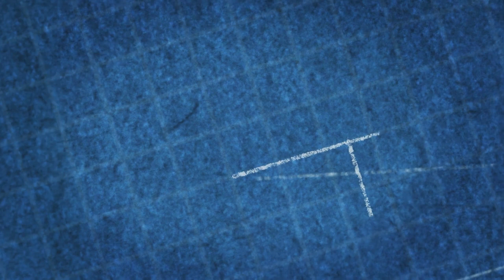How to Prepare for Peak Performance with Dr Margaret Osborne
Learn how to perform your best under pressure with our performance science specialist Dr Margaret Osborne.

Dr Margaret Osborne is a Lecturer in Music (Performance Science) in the Melbourne Conservatorium of Music, and Teaching Specialist in the Melbourne School of Psychological Sciences at The University of Melbourne.